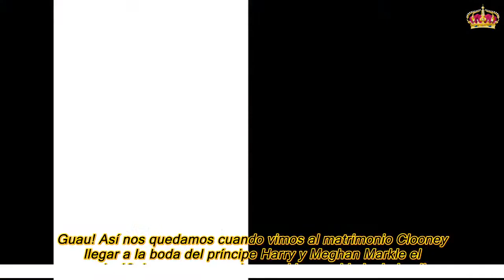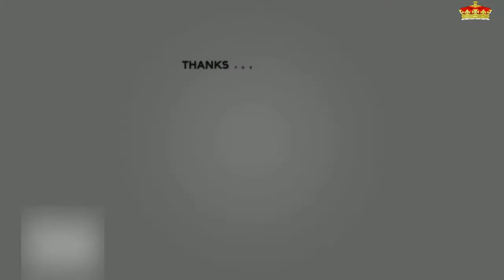Amal Clooney, la nueva confidente de Meghan Markle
Los Clooney pusieron la guinda de a un listado de invitados que era la mezcla perfecta entre Hollywood y la realeza, pero su presencia tiene una historia detrás